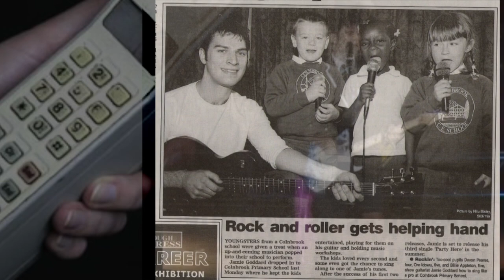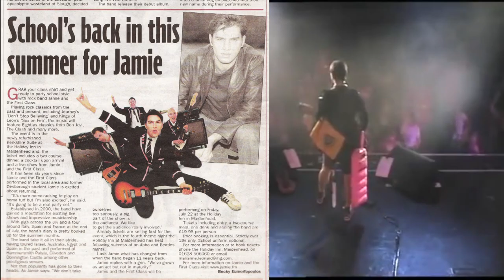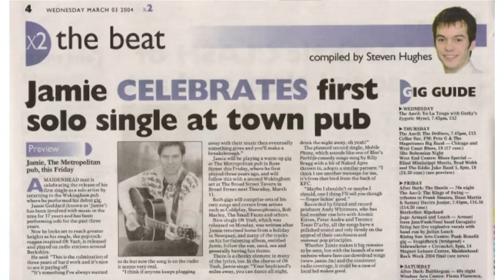Mobile Phone by Jamie and the first class / Jamie Goddard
This video is about mobile Phone by Jamie and the first class it was recorded live at Camber Sands in 2006 and the main part of the video is from Centre Stage, Skegness in 2013.
For more information about Jamie and the first class
The music was produced by Stuart Turner and features Dan Rees Jones on bass, Jamie Goddard on lead vocals and guitar, Neil Thom on lead guitar and backing vocals, Stuart Turner on drums and backing vocals. Mobile Phone is on Apple Music, iTunes and Spotify.